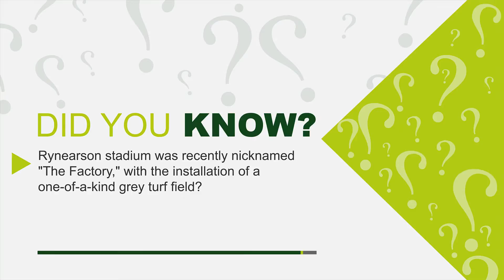EMU Did You Know | # 35